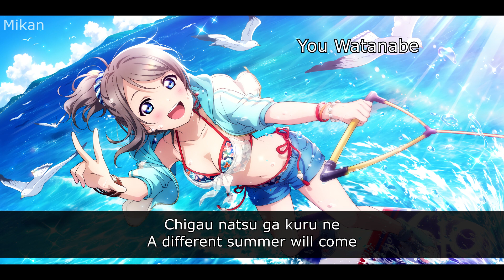Every 2nd Year's bridge to Marine Border Parasol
Did you know I love the 2nd years? Like... I really, REALLY love the 2nd years, and this song is PEAK 2ND YEAR.

Title: Marine Border Parasol
Sung By: Aqours 2nd years - Chika Takami 高海千歌 , You Watanabe 渡辺曜 and Riko Sakurauchi 桜内梨子
The song is written by Aki Hata, composed by Akira Sunset and Ulala, and arranged by Kyou Takada.